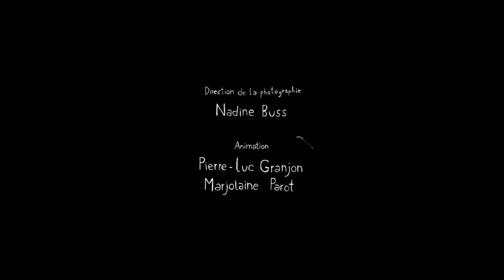El cazo de Lorenzo English Sub